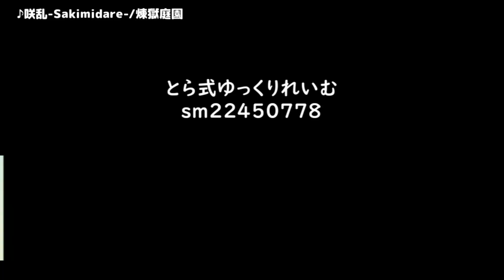【ゆっくり＆ボイロ実況】だららんこれくしょん61【艦これ】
ゲーム　ブラウザ版「艦隊これくしょん」
内容　第二次作戦！「南方作戦」E3出撃報告書
担当　ゆっくりれいむ、結月ゆかり
ニコニコ動画投稿日時　2020/01/26